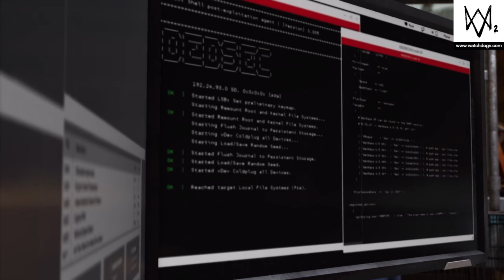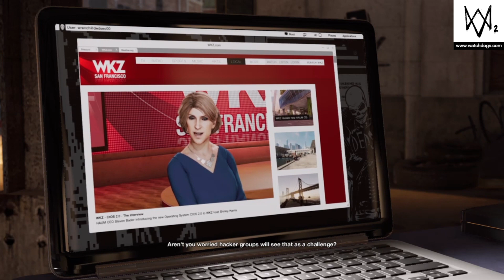Watch Dogs 2 - Episode 3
Playthrough of Watch Dogs 2